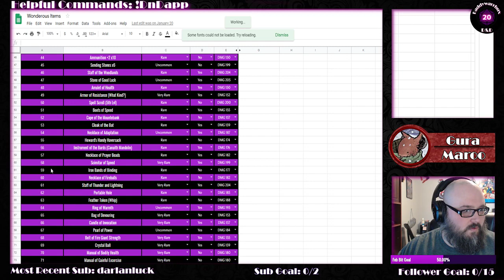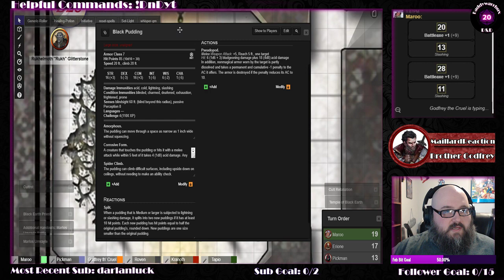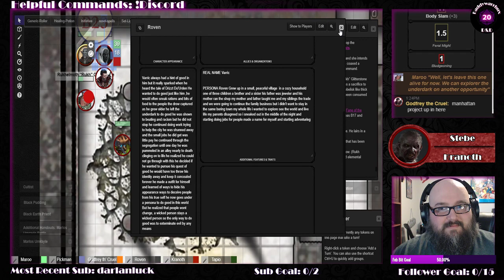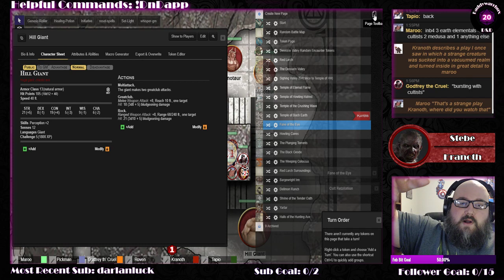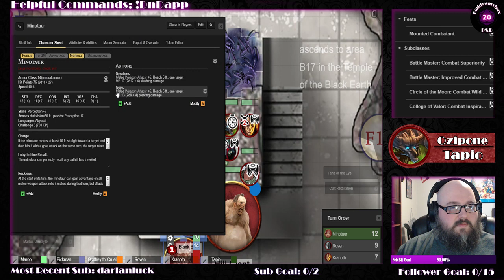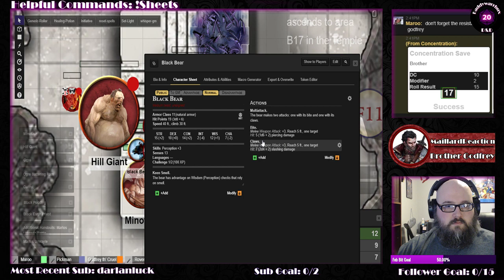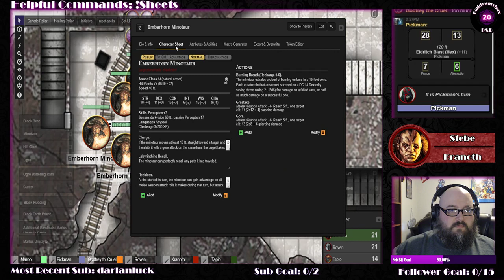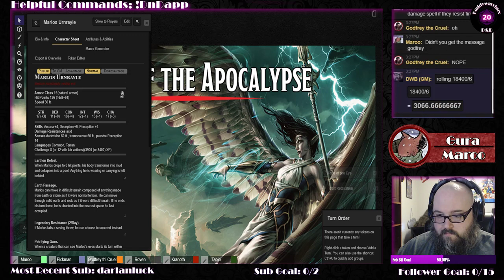Princes of the Apocalypse Part 27 - The Black Earth Prophet Marlos Urnrayle | DND 5E